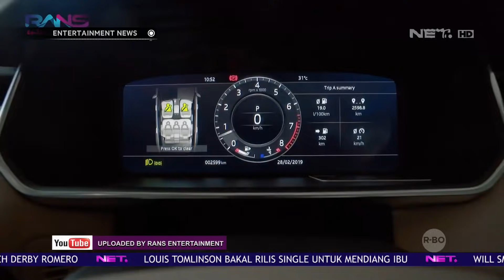Raffi Ahmad Memberikan Kado Mobil Mewah Untuk Nagita Slavina